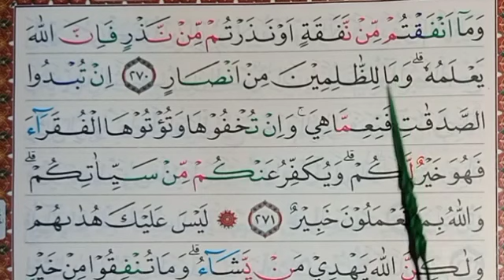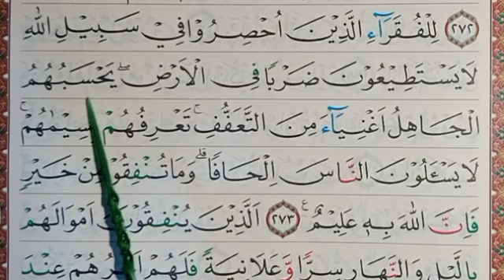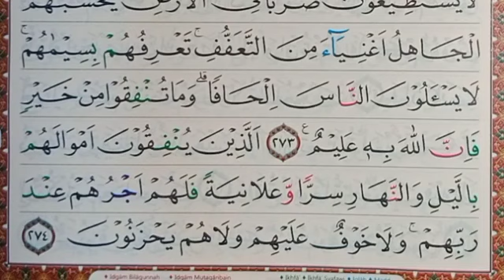Surat Al Baqarah 265 - 274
Belajar membaca Al Qur'an pelan maklum pemula.
Semoga lancar dan menjadi berkah. Berkah bagi yang membaca dan yang mendengarkan.